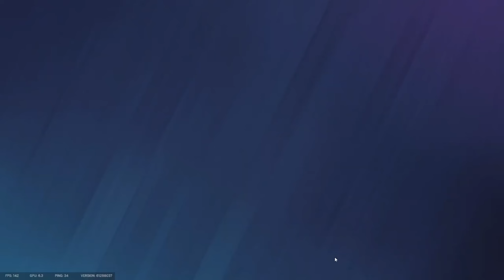How To Rizz A Girl In Culinary School (RSS 23)